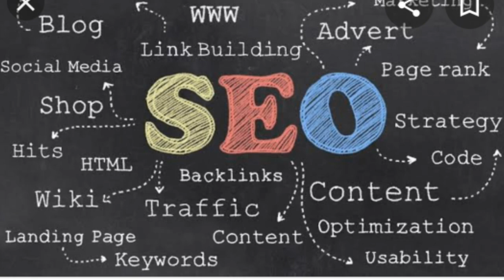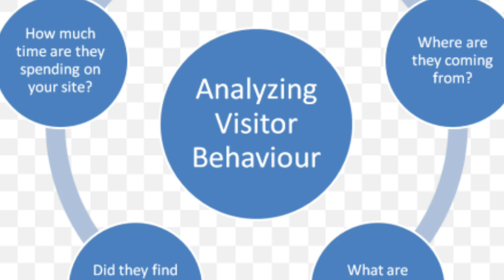Top 5 Best IT Jobs Without Coding with Highest Salary Package ? Software से भी ज्यादा पैसा है इनमें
Hi Friends .

Maine is video me btaya h top 5 esi jobs ke bare me jo ki IT profile ki hai or vo bhi without coding sayd aapko video acha lage so please hit the like button and subscribe also. thnks.

Make me Friend on instagram or follow me on :-